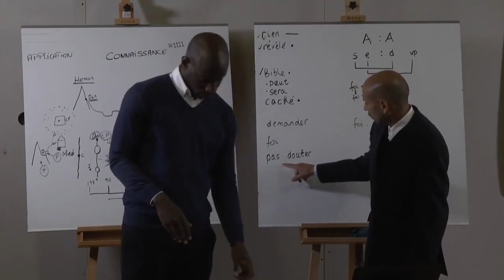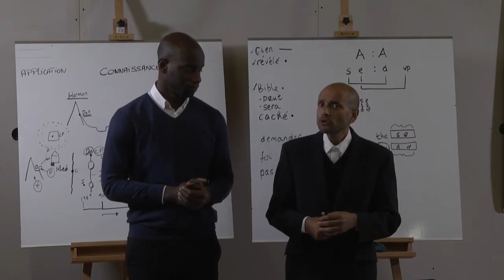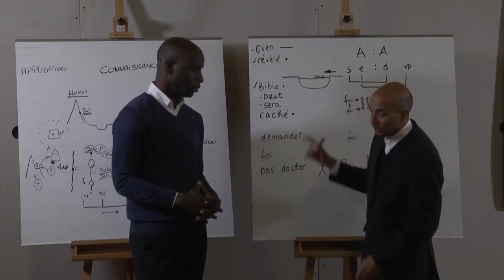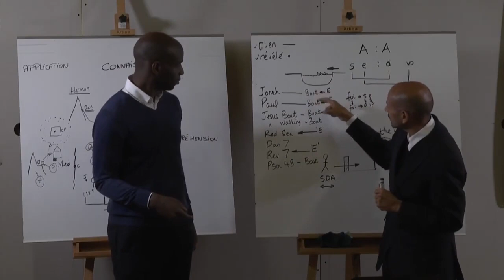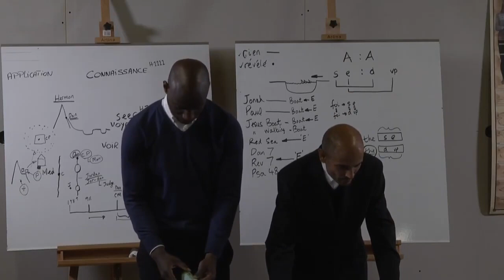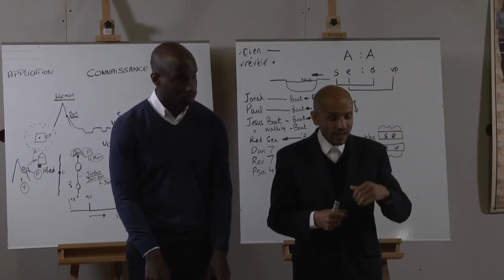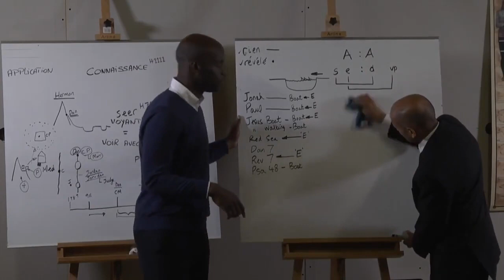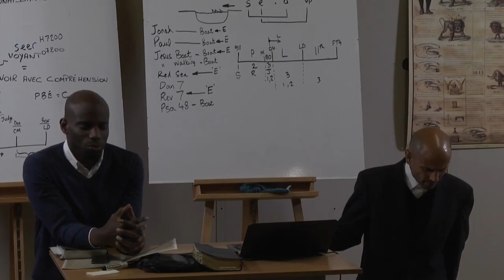5) Die Auslegungsregeln von William Miller_Teil 4 - Parminder Biant - Juni 2016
„Diejenigen, die die dritte Engelsbotschaft verkündigen, forschen in derselben Art und Weise in der Schrift, wie Vater Miller es getan hat.” RH, 25. November 1884.
"Bei meinem Bibelstudium haben mir die folgenden Interpretationsregeln einen großen Dienst erwiesen, und auf besonderen Wunsch möchte ich sie hiermit veröffentlichen. Wenn der Bibelstudent irgendeinen Nutzen daraus ziehen möchte, sollte jede Regel im Zusammenhang mit den angegebenen Schriftstellen sorgfältig studiert werden."  William Miller

Ältester Parminder sprach, während dem Schulprogramm im Juni 2016 des französische Ministries, über die Wichtigkeit der Regeln von William Miller.
Die Serie hat 5 Teile in welchen die ersten drei Regeln behandelt werden.

Die Bibel wird für beides benutzt - Krieg sowohl auch für Frieden. Wie kann das sein?
Die alles entschiedene Frage ist: Wie ließt du?
(Lukas 10:26)